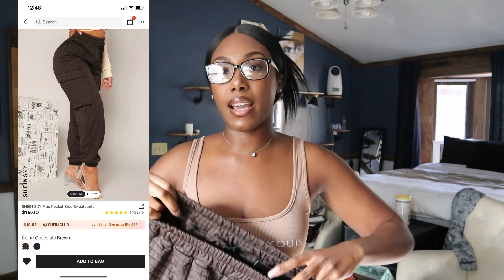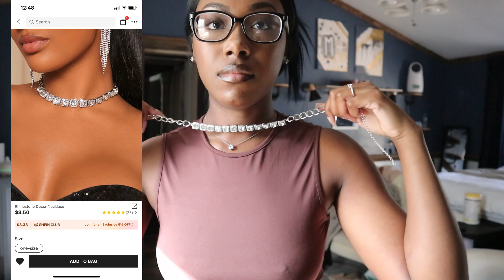HUGE SHEIN HAUL & TryOn (20+ items) | Winter 2022 | Victoria Pearson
Hi Loves! I've been recovering from the dreaded cold + flu season. My kids got me sick and while I was sick I felt I couldn't do anything but shop. So here is my huge order from SHEIN. My goal was to add more everyday items to my wardrobe. It's hard to do that these days with every boutique and shop selling fast fashion items, but I think the items I chose this time are perfect for everyday wear.